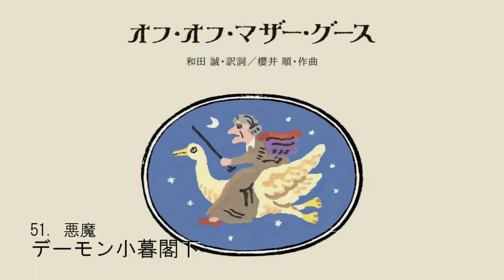51 悪魔 - デーモン小暮閣下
マザーグース (英：Mother Goose) は、イギリスで古くから口誦によって伝承されてきた童謡や歌謡の総称で通称。英米で広く親しまれているといいます。

マザーグースの代表作は、
”London Bridge is falling down”（ロンドン橋おちた）
“Twinkle Twinkle Little Star” (きらきら星）
“Humpty Dumpty” (ハンプティ・ダンプティ）
“Mary had a Little Lamb” (メリーさんのひつじ）
などなど。

欧米のわらべうた「マザーグース」の訳詞を和田誠さん、作曲をCM作曲家の櫻井順さんがされて、CD「オフ・オフ・マザー・グース」は誕生しました。

タイトルを見て思いだす曲。
聞き始めて、「知ってる！」と思う曲。
初めて聞く曲。

また、斬新な訳詞とステキなメロディ。
参加アーティストは、井上陽水さんなど、さまざまなジャンルから集まった60組。
井上陽水さんの曲を聴くことが目的だったわけですが、チャンネル登録いただいている方の「ぜひ、全曲聴かせて欲しい」というリクエストで全曲投稿チャレンジがスタートしました。

1曲１分弱。
簡単に出来るんじゃないか。そう思って始めましたものの、自分のイメージするような素材を探すことに四苦八苦。歴史あるマザー・グースのイメージを汚したり、違和感を感じないイメージに仕上げるのは簡単ではないことに気がつきました。ちょっとこわいなと感じる言葉もあり、その部分はソフトなイメージで表現するよう心掛けました。

全60曲、1週間に1曲の投稿であれば、全曲紹介するのに15ヶ月という長丁場。全曲紹介出来るのか、いつ終わるのかは想像もできません。

普段、ほとんど使うことのない言葉がキーワードの曲は、制作に時間がかかることもあるでしょう。そんな時は、察してくださいｗ

ワタシのクリエイター人生を賭けた一大企画。完走を目指して、がんばります。
完走した暁には、1本の動画にして投稿したいと考えています。あたたかい目で見守り、励ましていただけるとうれしいです。

このアルバムを知るキッカケをいただいた陽水さん。
すばらしい作品、素材を提供いただいたクリエイターさんに感謝いたします。

収録：アルバム「オフ・オフ・マザー・グース」 より

悪魔
作詞：和田誠
作曲：櫻井順
編曲：櫻井順

セント・ダンスタンの昔はなし
悪魔の鼻に焼け火箸
十マイルもの丘をこえ
きこえた悪魔の叫び声

オフ・オフ・マザー・グース